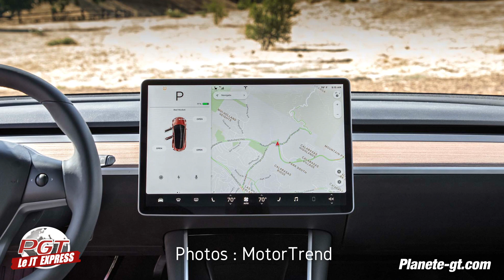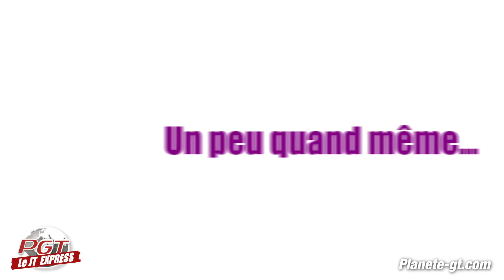Planète JT Express : Tesla Model 3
Il est temps de parler un peu de la Tesla Model 3